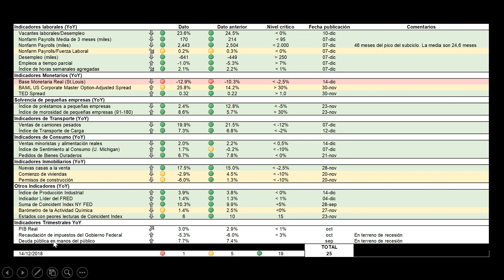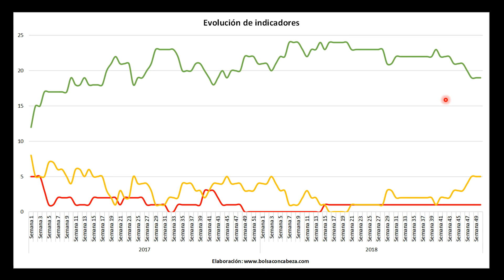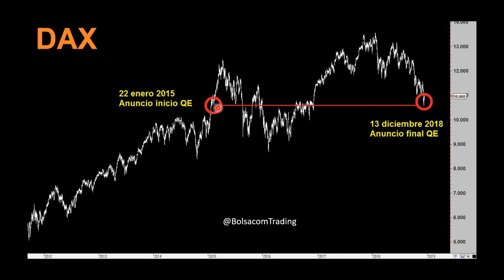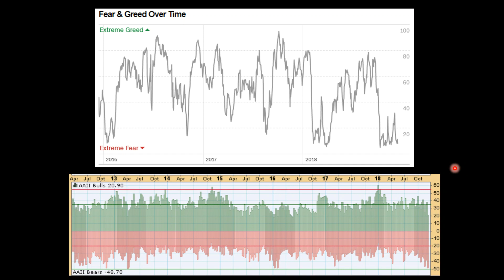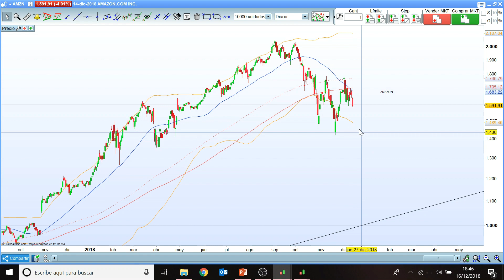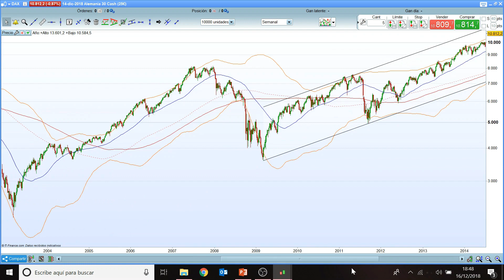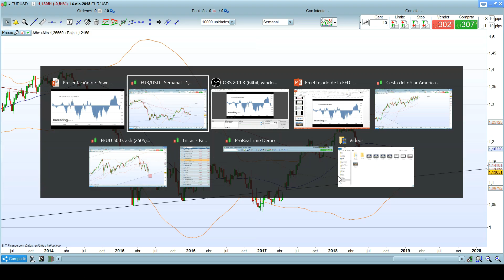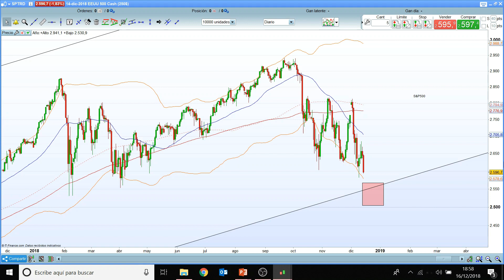En el tejado de la FED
Semana clave en los mercados con la reunión de la FED y su decisión sobre los tipos de interés. La presión sigue aumentando con rebotes que se ven volatilizados rápidamente. Esperamos un susto que termine de meter el miedo en el cuerpo para poder aprovechar un rebote que dure algunas semanas. Pero siendo conscientes de que es muy probable que los máximos no se vuelvan a recuperar.